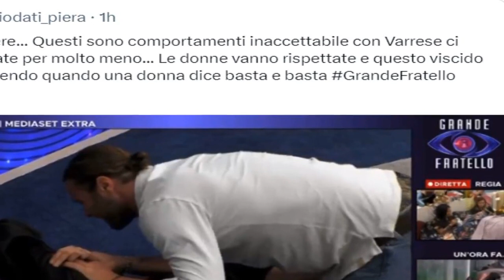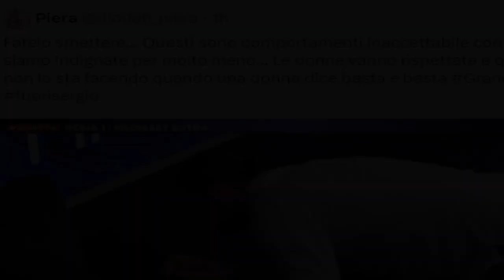“Fuori subito, è inaccettabile”. Grande Fratello, Sergio distrutto dentro e fuori la casa,,,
“Fuori subito, è inaccettabile”. Grande Fratello, Sergio distrutto dentro e fuori la casa: ro.ba ch.oc con Greta